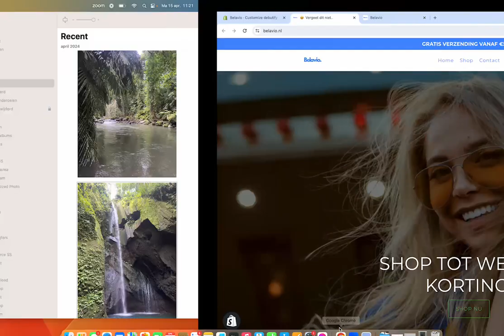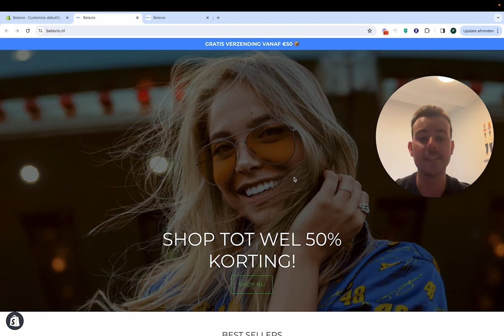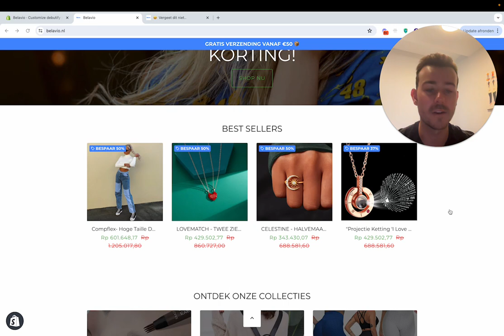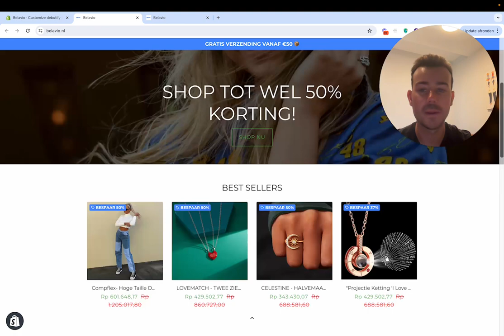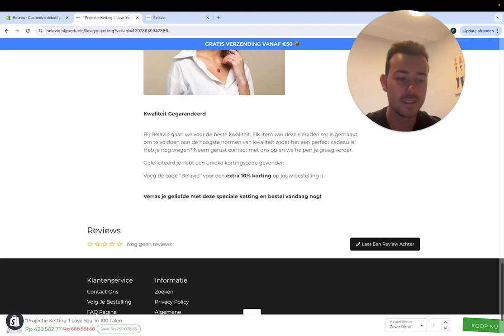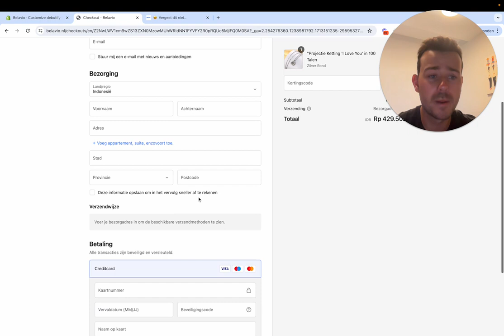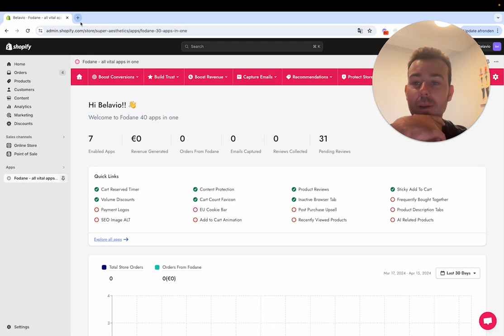Hoe Design Ik Een Shopify Store In 7 Minuten In 2024